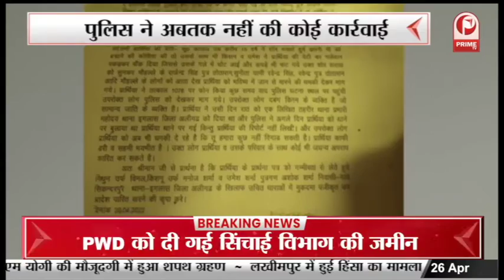Uttar Pradesh : पुलिस को मिली बड़ी सफलता 5 लाख के गहनें के साथ चोर गिरफ्तार || Prime Tv